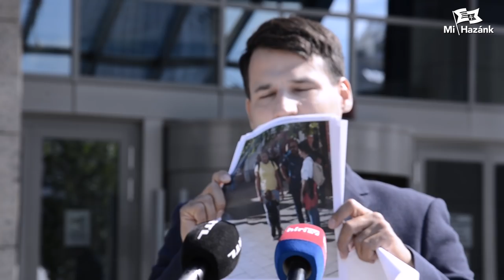Gyerekeket is kivittek a pécsi Pride-ra - feljelentést tesz a Mi Hazánk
Gyerekeket is kivittek a pécsi Pride-ra - bemutatja a bizonyítékokat és feljelentést tesz a Mi Hazánk. A sajtótájékoztatót tartja Lantos János, a Mi Hazánk országgyűlési képviselőjelöltje.